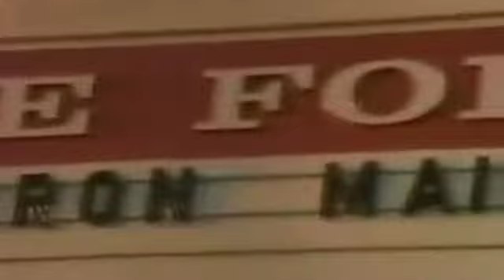Iron Maiden - The Evil That Men Do (Cover II) Brujas 1692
Rehearsal in Julio´s house, Lima-Perú
The evil that men do: Adrian Frederick Smith, Bruce Dickinson, Stephen Percy Harris.

The Band:
Kelly Espinoza - Vocals.
Guillermo Morales - Bass.
Carlos Reaño - Drum.
Julio Castro - Guitar.

*Overdubbed second guitar (Julio).